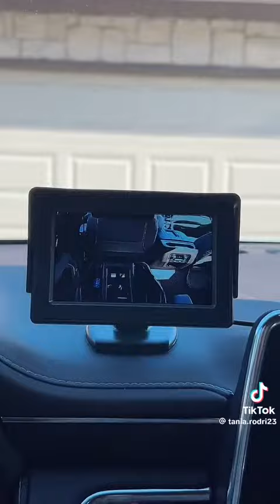La cámara que es fácil de instalar para el auto y puedes ir viendo a tu bebé , estoy encantada